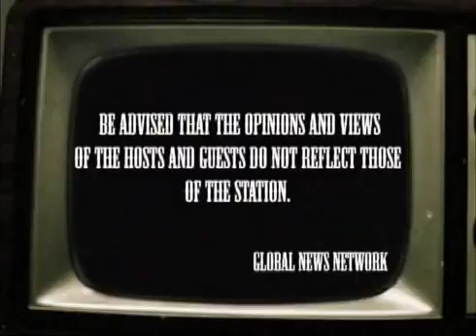philippinesuncut episode 052017 part1